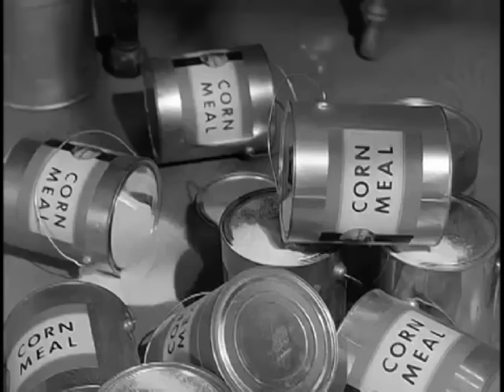Petticoat Junction - Season 1, Episode 11 (1963) - Uncle Joe's Replacement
Premiered December 3rd, 1963: Uncle Joe feels put out when Kate gives Herbie Bates the job as Shady Rest's assistant general manager.

An American sitcom that originally aired on CBS from September 1963 to April 1970. The setting is the Shady Rest Hotel located outside the farming town of Hooterville and run by a Kate Bradley, her lazy Uncle Joe Carson, and three beautiful daughters: Betty Jo (redhead), Bobbie Jo (brunette), and Billie Jo (blonde).